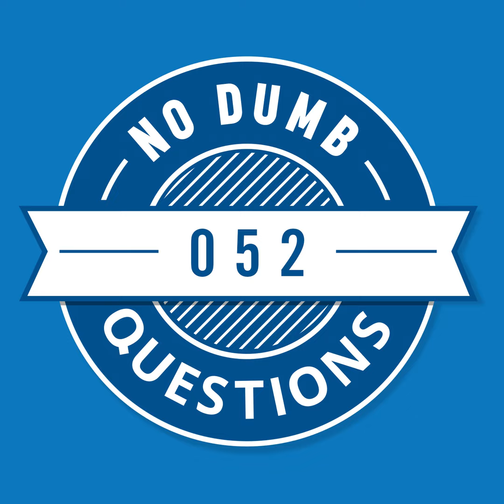052 - Wayfaring Strangers Stagger Into an Internet Bar and Ask Questions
and using ndq at checkout.